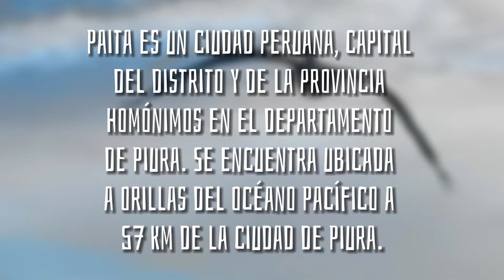El Gato Alexis : En la ciudad de PAITA😱❤️